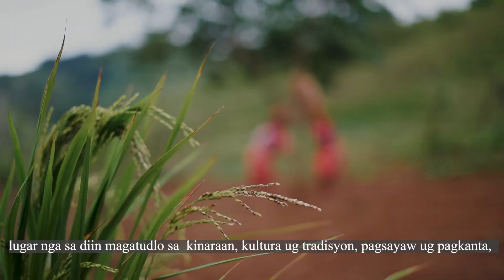San Fernando Laga Ta Bukidnon Advocacy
This video is the advocacy of our Laga Ta Bukidnon presenter Hanny Jane G. Suelo from Brgy. Kibongkog, San Fernando, Bukidnon.

Her advocacy speaks on Reviving the Diminishing Culture of Tigwahanon.